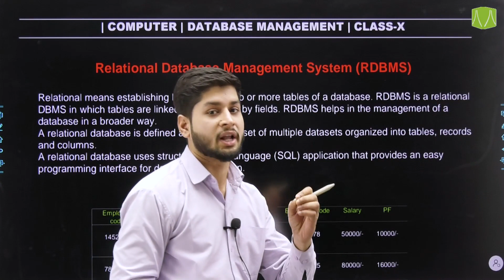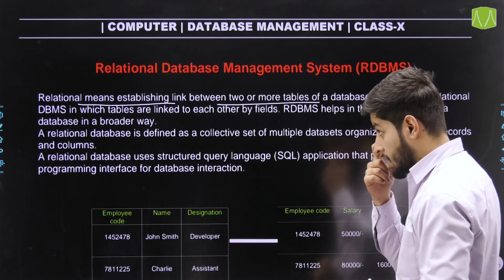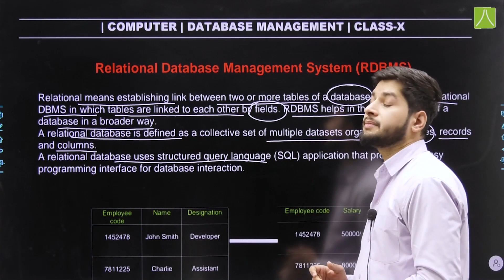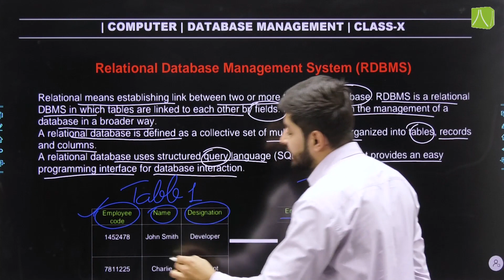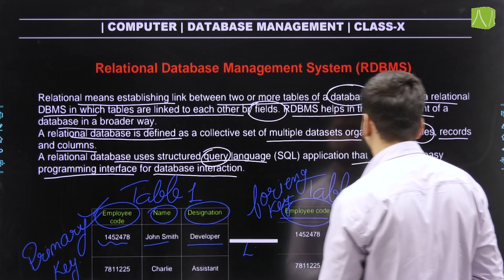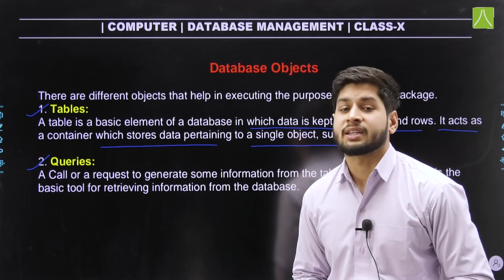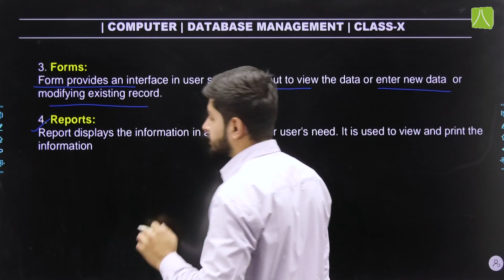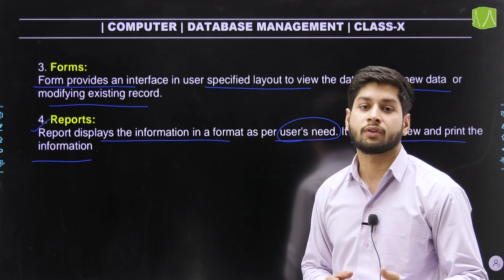🖥️ DATABASE MANAGEMENT | L-3 | COMPUTER CLASS 10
Database Object, Relational Database Management System

📝 ResoNET Test Date : 04th Feb & 11th Feb 2024
🎖️  Target Exam : Board Examination, Olympiads, IJSO, NMTC, NTSE.
🚸 Student Classes : 5th to 10th.
📚 Course Mode : Online + Offline.
🎁 Scholarship up to 100%.